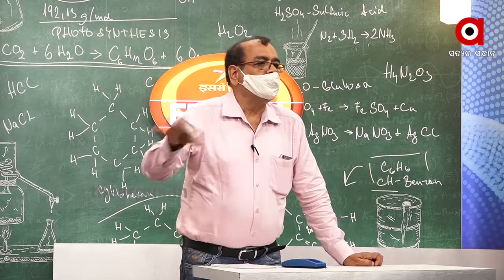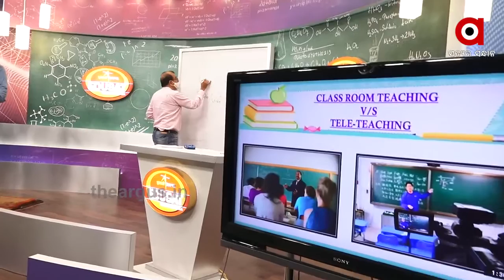ଅନଲାଇନରେ ପାଠ ପଢିବେ ଯୁକ୍ତଦୁଇ ଛାତ୍ରଛାତ୍ରୀ ...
ଅନଲାଇନରେ ପାଠ ପଢିବେ ଯୁକ୍ତଦୁଇ ଛାତ୍ରଛାତ୍ରୀ । ବିଦ୍ୟାଳୟ ଛାତ୍ରଛାତ୍ରୀଙ୍କ ପରି ଏବେ ଯୁକ୍ତଦୁଇ ଛାତ୍ରଛାତ୍ରମାନେ ମଧ୍ୟ ଅନଲାଇନ ପଢିବେ । ଆଉ ଏଥିପାଇଁ ଅଧ୍ୟାପକଙ୍କୁ ଦିଆଯାଉଛି ପ୍ରଶିକ୍ଷଣ .